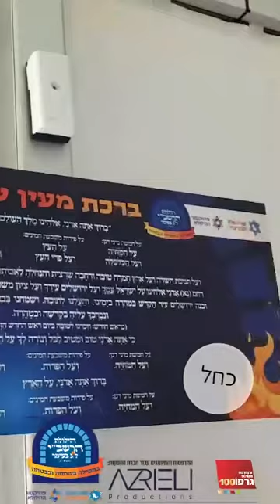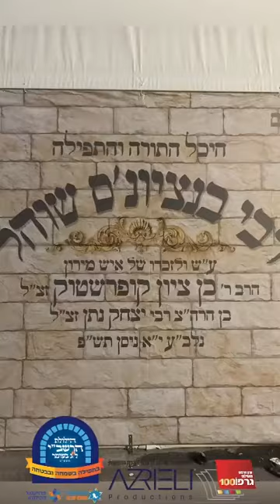Scenes of Erev Lag Baomer 5783 in Meron!